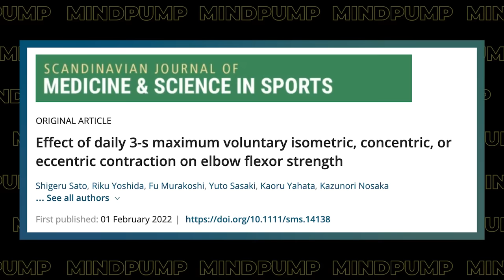THE BEST form of Exercise for Burning Fat, Building Muscle, & Improving Longevity | Mind Pump 1835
00:00 Giveaway
01:22 When it comes to fat loss and health, NOTHING beats resistance training!
10 Ways Resistance Training is the Best Form of Exercise for Fat Loss & Health.
08:25 #1 – Speeds up metabolism. (9:25)
15:24 #2 – Allows you to target, sculpt and strengthen specific body parts. (16:24)
19:21 #3 - Hormone effects. (20:21)
25:39 #4 – You don’t need to do it often. (26:39)
31:15 #5 - Results stick around longer. (32:15)
34:09 #6 - Results come back faster. (35:09)
38:53 #7 - Builds bones. (39:53)
42:37 #8 - Extremely moldable. (42:37)
44:23 #9 - Best for the brain. (45:23)
48:19 #10 - Best anti-cancer effects. (49:19)

Why Resistance Training is the Best Form of Exercise – Mind Pump Blog

5 Long-Term Benefits of Resistance Training – Mind Pump Blog

Mind Pump #1027: 3 Steps To Speed Up Your Metabolism

Androgen receptor content following heavy resistance exercise in men

3 seconds of weight lifting a day could be enough to build strength if it’s intense, small
study finds

How 'muscle memory' can help you get back in shape, according to a new study

Strength training can help protect the brain from degeneration